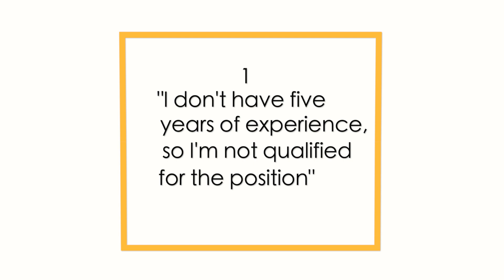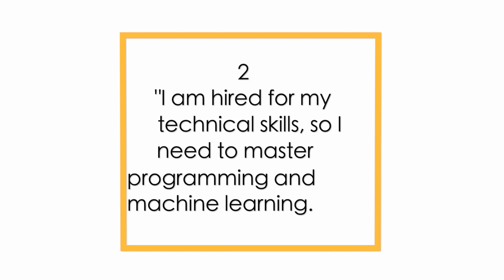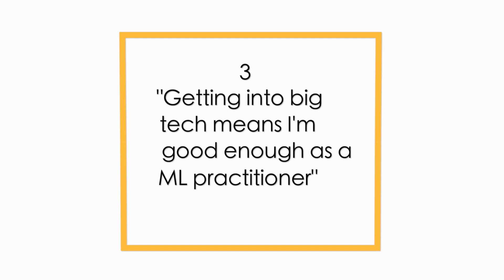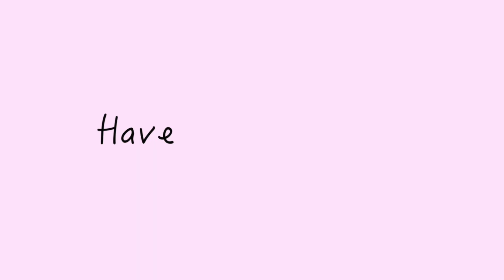3 Fallacies That Stop You From Getting A Machine Learning Job